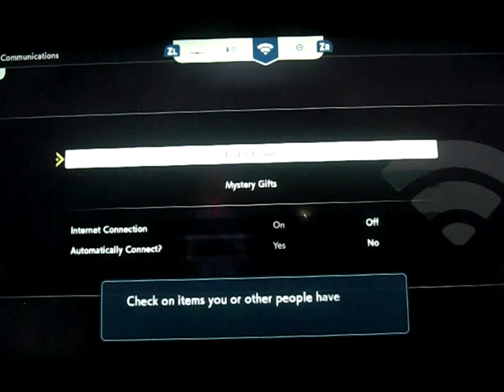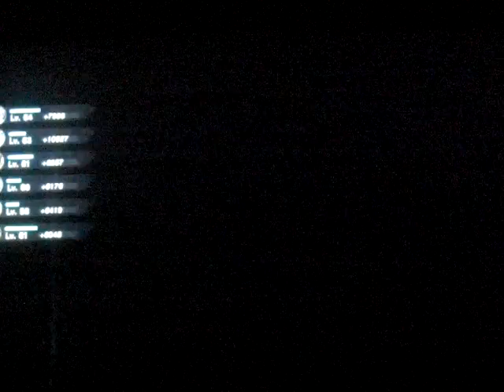Pokemon Legends: Arceus playthrough part 115: the mochi guy is a Ninja?!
Part 115 of my playthrough of Pokemon Legends: Arceus